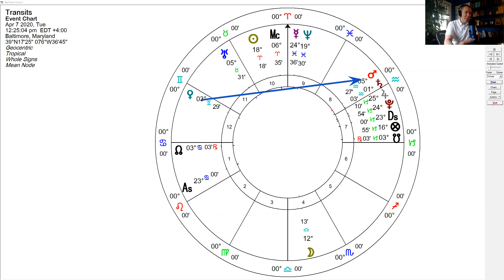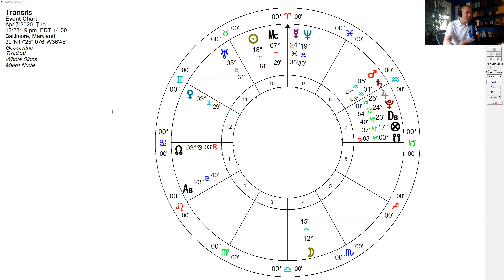The Full Moon in Libra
Today I've made a short talk on the Full Moon in Libra, which is perfecting today just as Mars squares Uranus. I hope you enjoy it!